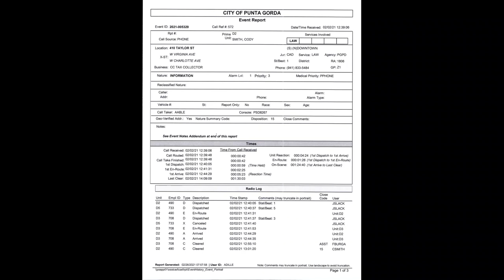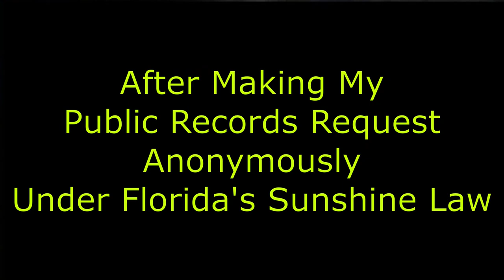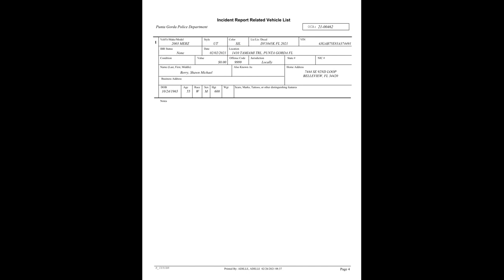Punta Gorda Pecksniffery